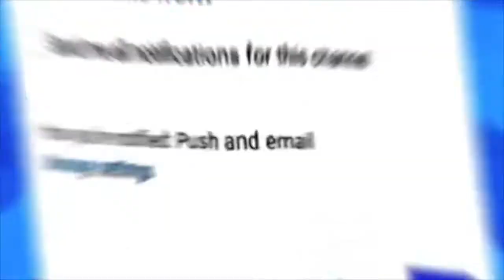FlightReacts - Disingenuous (Official Audio) REACTION!!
Kz24.7

Ronniebo04

Therealddtm1